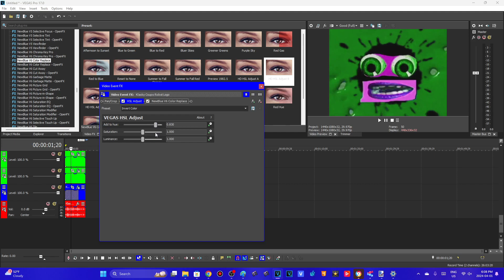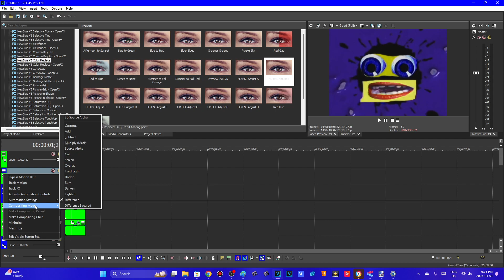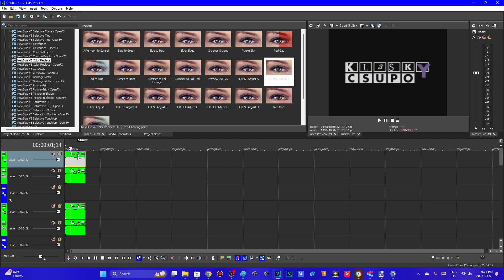How to Make HD HSL Adjust Without Picture in Picture or Pan/Crop (DirectX Version)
Only for those who can't activate NewBlueFX!

Created with OBS Studio